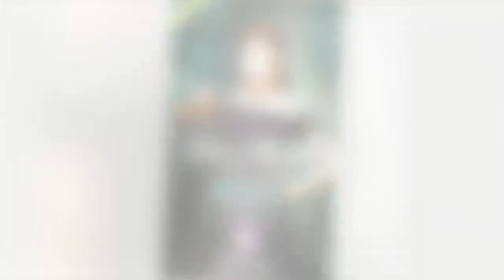分手11年，侯佩岑笑着流泪感谢周杰伦！而他终于坦然说出：“这么好的女生，我都留不住....”